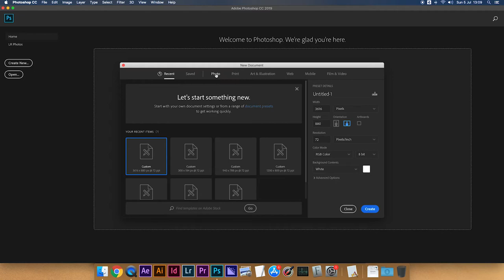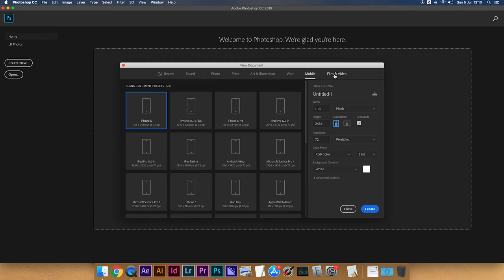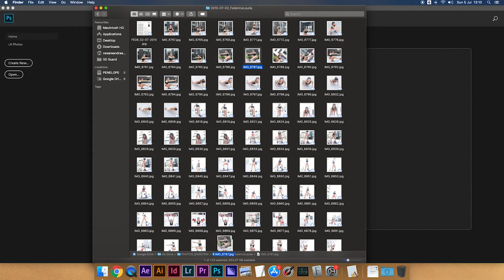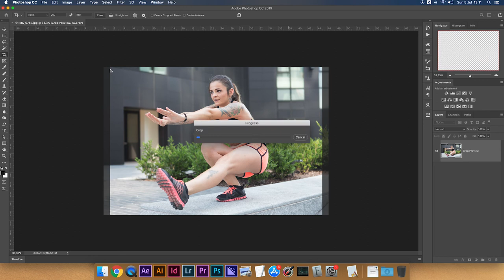A4, A3, full HD, 4K su Photoshop tutorial ita - Due Modi per Impostare Tutti i Formati web e stampa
Devi cambiare il formato a una foto su Photoshop?
Ecco una guida ai vari formati e a come impostarli e salvarli come predefinito!

A4, A3, Full HD, 4K su Photoshop: Tutorial Italiano - Due Modi per Impostare Tutti i Formati Web e Stampa

Photoshop è uno strumento incredibilmente versatile per la creazione e la modifica di immagini, ma per ottenere risultati di alta qualità è fondamentale lavorare con i formati di file e di stampa corretti. In questo tutorial italiano, ti mostreremo due modi per impostare facilmente formati comuni come A4, A3, Full HD e 4K in Photoshop.

Passo 1: Apertura di un Nuovo Documento

Per iniziare, apri Photoshop e vai su "File" + "Nuovo" per creare un nuovo documento. Qui avrai due opzioni:

1.1 Impostare un Nuovo Documento Personalizzato: Se desideri un controllo completo sulle dimensioni del tuo documento, puoi selezionare "Documenti" nel menu a discesa "Nuovo", quindi impostare larghezza e altezza in pixel, centimetri o altre unità di misura. Ad esempio, per A4, puoi impostare 21 x 29,7 cm.

1.2 Utilizzare i Modelli Predefiniti: Photoshop offre una serie di modelli predefiniti per formati comuni come A4, A3, Full HD e 4K. Puoi accedere a questi modelli selezionando "Modelli" nel menu a discesa "Nuovo". Qui troverai opzioni come "Stampe", "Video" o "Web". Seleziona il formato desiderato e Photoshop creerà automaticamente un nuovo documento con le dimensioni adeguate.

Passo 2: Lavorare sul Tuo Progetto

Ora che hai il tuo documento con il formato corretto, puoi iniziare a lavorare sul tuo progetto. Puoi aggiungere immagini, testo, grafici e altro ancora. Ricorda di mantenere una risoluzione adeguata per garantire la qualità del tuo lavoro.

Passo 3: Esportare il Tuo Lavoro

Una volta completato il tuo progetto, è fondamentale esportarlo nel formato desiderato. Puoi farlo andando su "File" + "Esporta" + "Esporta in formato" e selezionando il formato appropriato, ad esempio JPEG o PNG per immagini web o PDF per documenti stampati.

Passo 4: Anteprima e Condivisione

Prima di concludere, effettua sempre un'anteprima del tuo lavoro per assicurarti che sia formattato correttamente e abbia l'aspetto desiderato. Se tutto sembra in ordine, puoi condividere il tuo progetto online o inviarlo a una stampante professionale per la produzione fisica.

Photoshop offre un controllo completo sui formati di file e di stampa, rendendo più facile che mai lavorare su progetti destinati al web o alla stampa. Utilizzando questi due metodi, sarai in grado di impostare rapidamente e facilmente i formati più comuni e ottenere risultati di alta qualità. Buon lavoro!